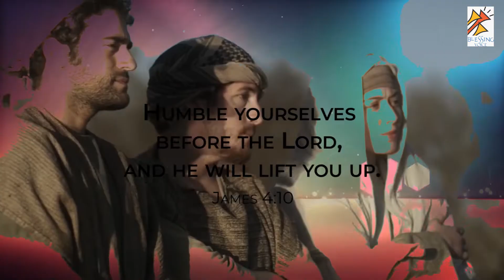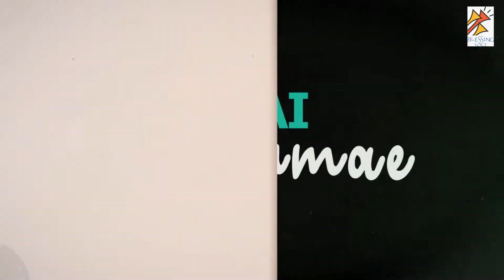எல்லாம் நீரே எனக்கு எல்லாம் நீரே-ஆவியோடும் உண்மையோடும், முழு மனதோடும் தேவனை நாம் ஆராதிப்போம்.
ஆவியோடும் உண்மையோடும், முழு மனதோடும் தேவனை நாம் ஆராதிப்போம்.
பாடல் - எல்லாம் நீரே எனக்கு எல்லாம் நீரே

 பாடல் எழுதி இசையமைத்து பாடியது - Ps.Joel Thomasraj